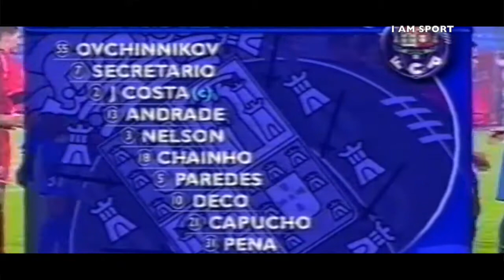Porto vs Liverpool 0-0 | All Goals & Highlight | UCL Last Match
I AM SPORT brings you to Real Sports - Porto vs Liverpool 0-0 | All Goals & Highlight | UCL Last Match. Thank you